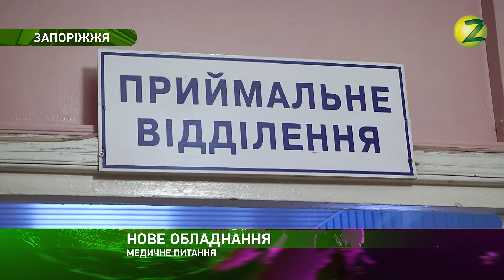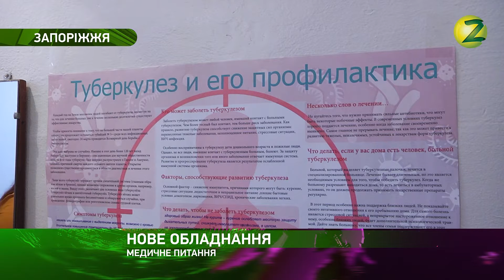Акценти дня – У 4-ій клінічній лікарні з’явилось сучасне медичне обладнання